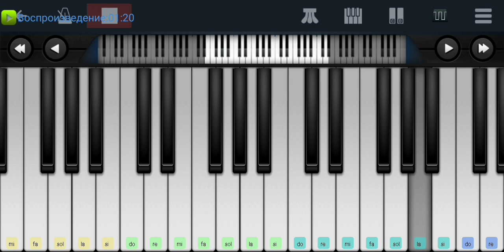🕷️🦗🕷️Четыре таракана и сверчок 🇮🇹🇮🇹 Italian folk song 🇮🇹🇮🇹 mobile piano tutorial 👍👍👍